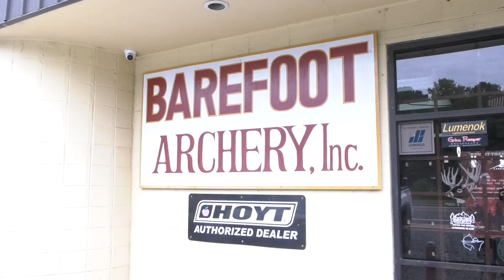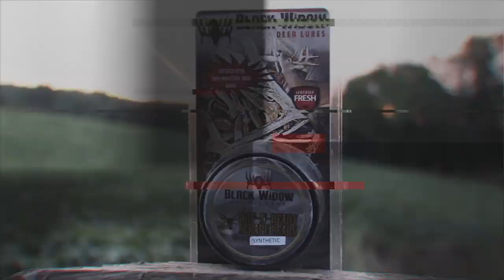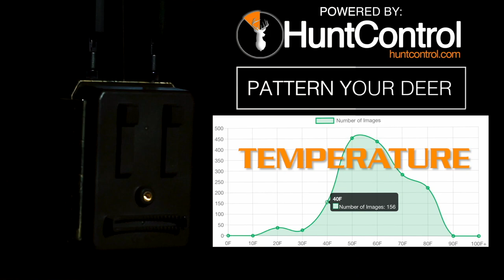Wild Turkey Hunting & Bowhunting Wild Hogs Ep2 S4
Daniel lowered the boom on a great wild turkey while hunting in the Greensboro, NC area. After his hunt we join John for another night hunt with a bow for wild hogs! They can't hide from our Sniper Hog Lights!

Music by Deception of a Ghost, Paramedic, Save the Watch Tower, Sarianna. You can get all of these tracks